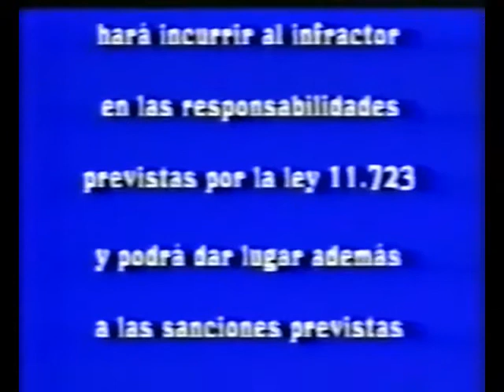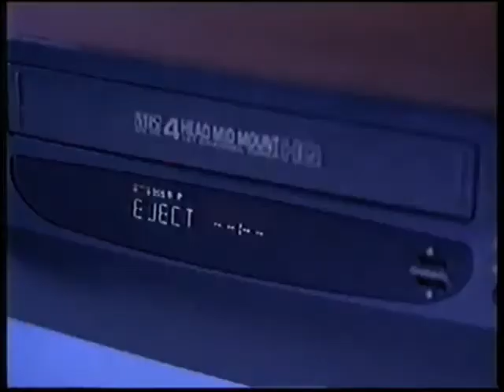Inicio VHS Chiquititas En El Teatro Gran Rex 1996 {Argentina}